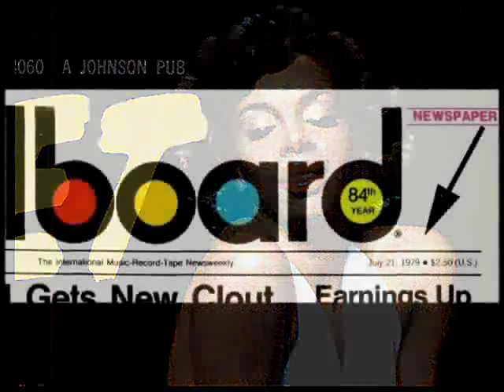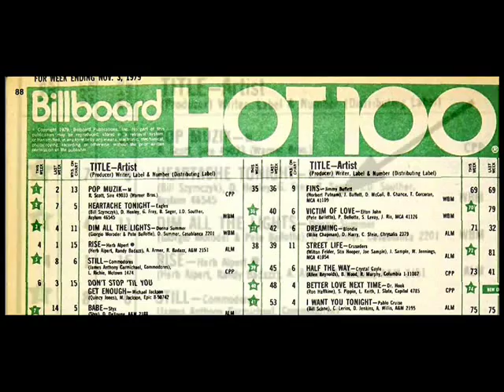Donna Summer, 1979: Dim All The Lights - Vintage Images, 45 RPM LP Single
Dim All the Lights, performed by the late Donna Summer.  From the 45 rpm vinyl single shown at 2:17 in the video above, issued in 1979 on the Casablanca label.

До́нна Са́ммер (англ. Donna Summer; 31 декабря 1948, Бостон — 17 мая 2012, Ки-Уэст) — американская певица, исполнявшая композиции в музыкальных направлениях ритм-н-блюз и диско. Наибольшим успехом пользовались её танцевальные записи со второй половины 1970-х и до начала 1980-х годов, изменившие лицо популярной музыки.

Donna Summer (* 31. Dezember 1948 in Boston, Massachusetts; † 17. Mai 2012 in Florida; eigentlich LaDonna Adrian Gaines) war eine US-amerikanische Sängerin und Songschreiberin.  Summer gilt als bekannte Vertreterin des Disco-Pop. Gemeinsam mit den Produzenten Giorgio Moroder und Pete Bellotte entwickelte sie den sogenannten „Munich-Disco"-Stil. Weltweit verkaufte sie geschätzte 130 Millionen Schallplatten. Mit Songs wie Love to Love You Baby, I Feel Love, Hot Stuff oder On the Radio wurde sie in der zweiten Hälfte der 1970er Jahre zum internationalen Star. Sie eroberte die Hitparaden der ganzen Welt und war in den 1970er Jahren die weltweit erfolgreichste Musikerin.  Donna Summer starb in Florida im Alter von 63 Jahren an Lungenkrebs.

Donna Summer, nom de scène de LaDonna Andrea Gaines (née le 31 décembre 1948 à Dorchester, un quartier de Boston et morte d'un cancer le 17 mai 20121 à Key West en Floride), est une chanteuse disco américaine. Elle est un mythe de la musique disco des années 1970 et 1980. Ses plus grands tubes sont Love to Love You Baby, I Feel Love (reprise par Beyoncé, Jimmy Somerville, John Frusciante des Red Hot Chili Peppers, Kylie Minogue, Madonna durant son Confessions Tour et David Vendetta en 2007), Last Dance (Grammy Award en 1978 dans la catégorie Best R&B vocal performance female), Hot Stuff (Grammy Award en 1979 dans la catégorie Best rock vocal performance female et célébré en 1997 dans le film The Full Monty), Could It Be Magic (reprise en français avec Le temps qui court par Alain Chamfort puis par les Enfoirés en 2006 ; inspiré du prélude no 20 de Chopin), On The Radio et She Works Hard For The Money. Elle a vendu plus de 130 millions de disques.

Donna Summer, nome artístico de LaDonna Adrian Gaines (Boston, 31 de dezembro de 1948  — Naples, 17 de maio de 2012), foi uma cantora pop norte-americana mais conhecida por suas gravações em estilo disco dos anos 70, que deram a ela o título de Rainha da Disco. Com 37 anos de carreira, estima-se que tenha vendido mais de 130 milhões de discos.

Donna Summer, właściwie LaDonna Andre Gaines (ur. 31 grudnia 1948 w Bostonie, zm. 17 maja 2012 w Key West) -- amerykańska wokalistka muzyki disco i soul, a także pop i R&B. W późniejszym okresie swojej działalności eksperymentowała z takimi nurtami jak rock, reggae, gospel i hi-NRG. Szczyt jej popularności przypada na drugą połowę lat 70., kiedy to nurt disco dominował na rynku muzycznym. Swoimi osiągnięciami zapracowała sobie na tytuł "królowej muzyki disco". Jest laureatką pięciu nagród Grammy.

LaDonna Adrian Gaines, de nombre artístico Donna Summer (Boston, Massachusetts, Estados Unidos, 31 de diciembre de 1948 - Key West, Florida, Estados Unidos, 17 de mayo de 2012)1 fue una cantante y compositora musical estadounidense, mundialmente famosa por sus éxitos de géneros disco y pop en los años 70 y primeros 80.  Entre sus canciones más recordadas se cuentan "I Feel Love", "On the Radio" y "Last Dance", premiada con un Óscar en 1979. Dotada de una poderosa voz de mezzosoprano y llamada «Reina de la música disco», Donna Summer ganó cinco premios Grammy y once de sus álbumes lograron la certificación de Oro por ventas en Estados Unidos. A lo largo de su carrera vendió más de 100 millones de copias en todo el mundo,2 lo que la convierte en uno de los músicos con mayores ventas de todos los tiempos.
"David Hertzberg"